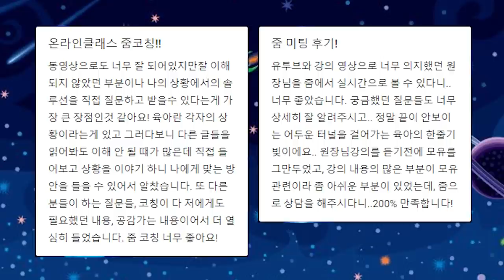젖병 꼭지 교체시기 함부로 바꾸지 마세요/젖병수유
젖병 꼭지 교체 시기에 대해서 알려드립니다!

다울아이 쇼핑몰에서 다양한 상품을 만나보세요^^